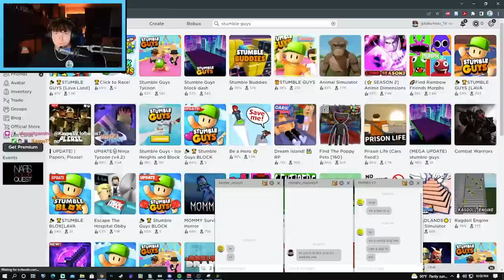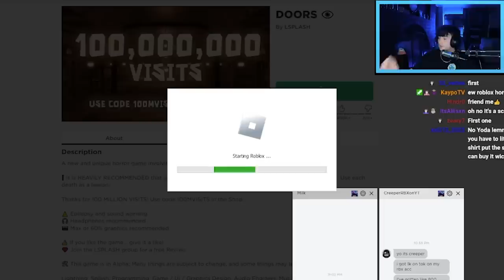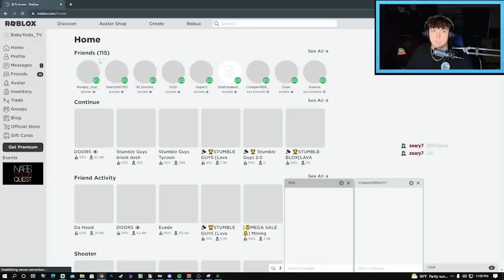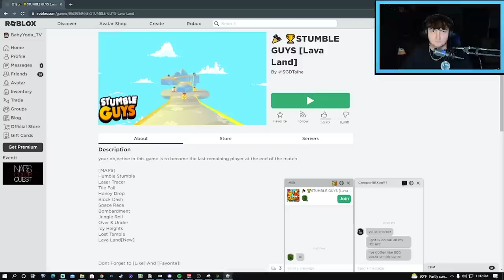STUMBLE GUYS ROBLOX....